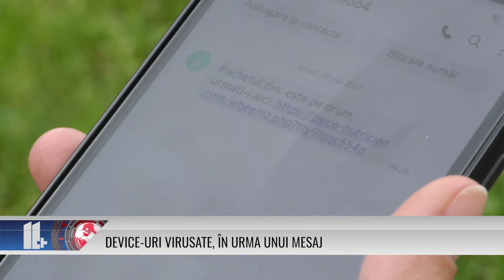DEVICE-URI VIRUSATE, ÎN URMA UNUI MESAJ